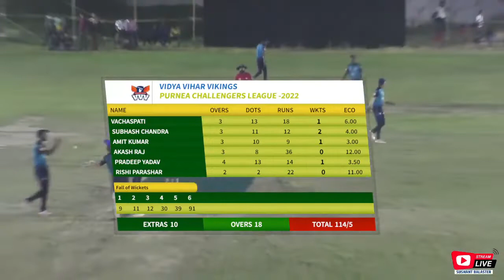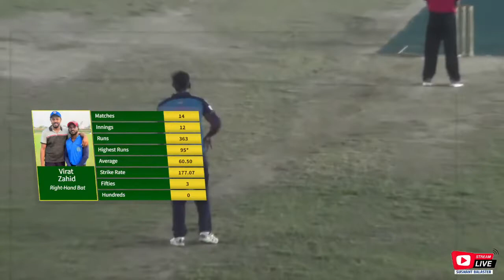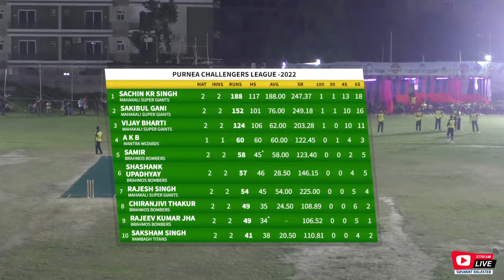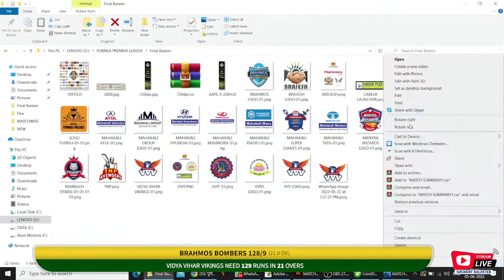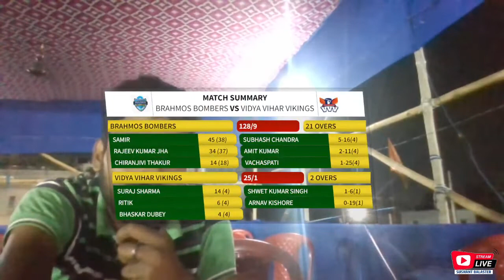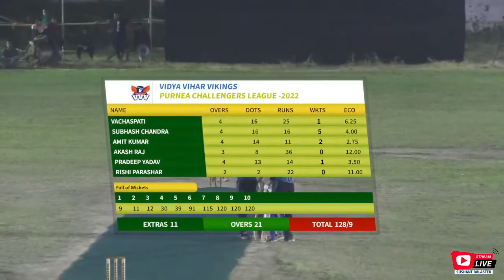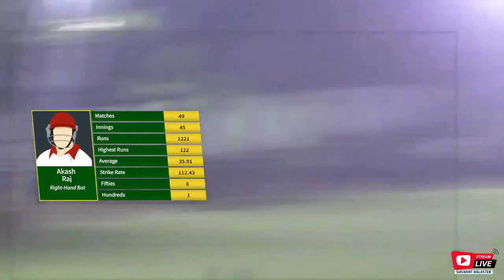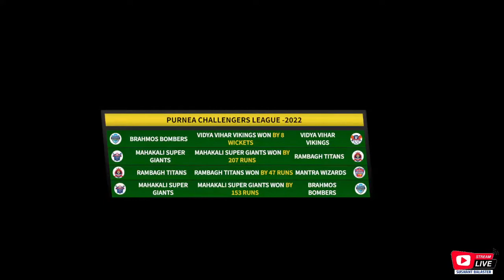पुर्णिया चैलेंजर्स 4th लीग मैच2st पार्ट ब्रहमोस बॉम्बर vs विद्या विहार वाइकिंग्स Winner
पुर्णिया चैलेंजर्स 4th लीग मैच2st पार्ट ब्रहमोस बॉम्बर vs विद्या विहार वाइकिंग्स